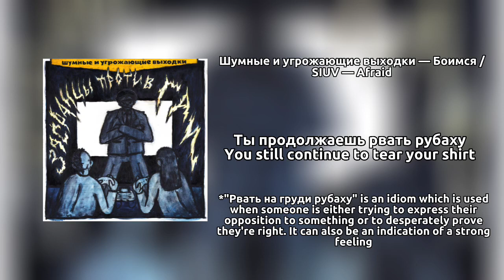Afraid/Боимся — SIUV (eng sub)